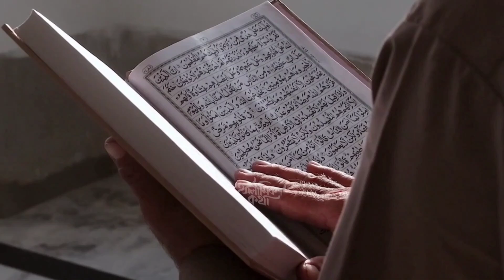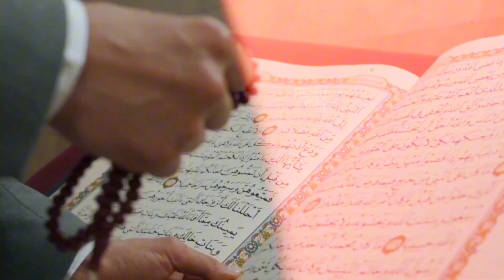ইউনুস নবীর মাছের পেটে যাওয়ার ঘটনা | মাছের পেটে ইউনুস নবীর দোয়া | ইসলামিক কাহিনি | Islamic Story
হযরত ইউনুস(আঃ)মাছের পেটে যাওয়ার ঘটনা

ইউনুস নবী মাছের পেটে কতদিন ছিল
মাছের পেটে ইউনুস নবীর দোয়া
ইউনুস নবীর ইতিহাস
হযরত ইউনুস আলাইহিস সালামের ঘটনা
হযরত ইউনুস আঃ এর জীবনী
ইসলামিক কাহিনী
ইসলামিক গল্প
ইসলামিক কথা